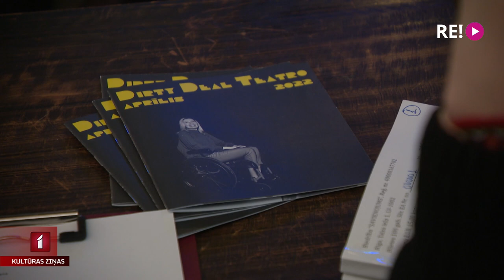Igauņu un latviešu jaunās dramaturģijas festivāls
Šajās dienās “Dirty Deal Teatro”, sadarbojoties ar Igaunijas skatuves mākslas centru “Vaba Lava” un Igaunijas teātra aģentūru, norisinās jaunās dramaturģijas minifestivāls. Programmā iekļautas gan latviešu, gan igauņu dramaturgu jaunākās lugas. Kā pirmo festivālā izrādīja režisora Valtera Sīļa izrādi “Man bija brālēns". Vienīgajā lugas izrādīšanā Latvijā, klāt bija arī Līga Gaigala.